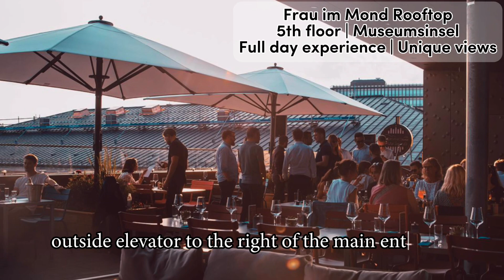Frau im Mond Rooftop in Munich - Review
Full video review of Frau im Mond Rooftop in Munich.

Stylish rooftop restaurant and bar on top of Deutsches Museum.

Located on the top floor of the prestigious Deutsches Museum, one of the most extensive museums of science and technology in the world, Frau im Mond Rooftop is a spacious and stylish rooftop restaurant and bar, offering an elevated full day experience.

A given spot to visit for anyone attending the mueseum, but Frau im Mond also has a direct outside elevator to the right of the main entrance, and is open to all, museum ticket or not.

Opened during 2022, the rooftop mixes an airy interior lounge with a 600 square meters outdoor terrace, where you find both dining tables and comfy lounge spots. Here you get a unique view over 3 bridges (Wittelsbacher, Reichenbach & Cornelius), as well as over Isar river.

The rooftop menu includes a variety of Mediterranean-isnpired cuisine, based on the principle of sustainability and created by Chef Alexander Högner. The food is complemented with an extensive selection of wines, as well as crafted drinks from Bar Chef Sergio Cortez.

Usually open from early morning to late night, Frau im Mond Rooftop offers everything from breakfast, brunch, lunch and dinner, to sundowners with DJs and a great atmosphere. The rooftop is also open year-round, perfect for sunny summer outings, as well as comfy winter experiences with rooftop curling.